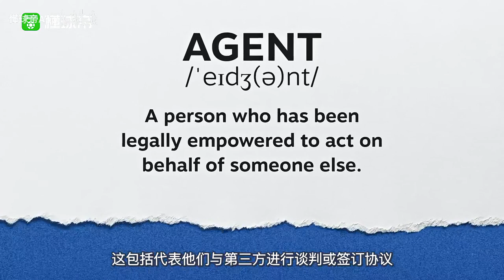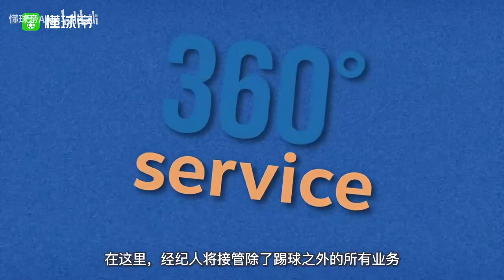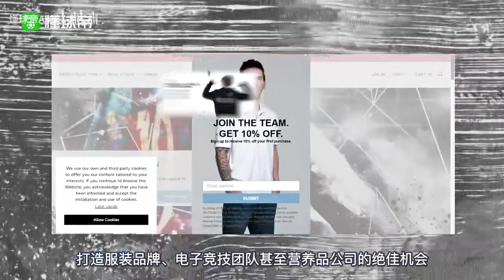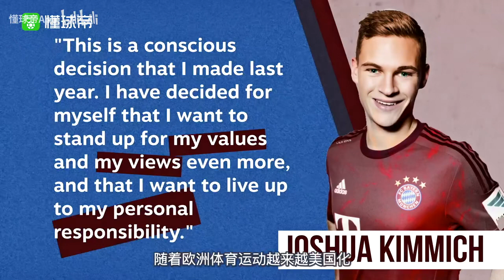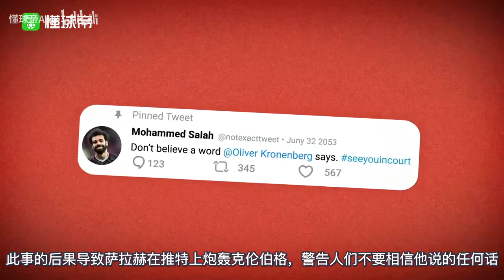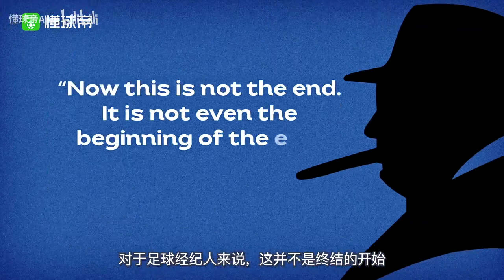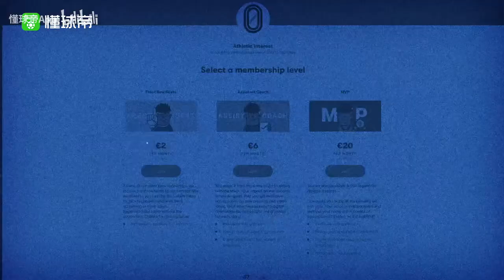德布劳内独自完成续约，足球经纪人的时代快要终结了吗？